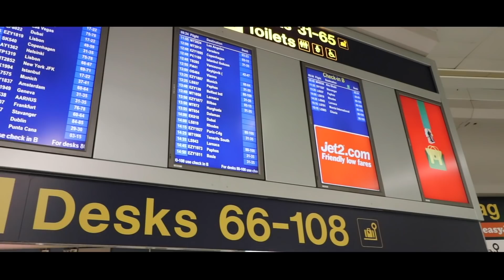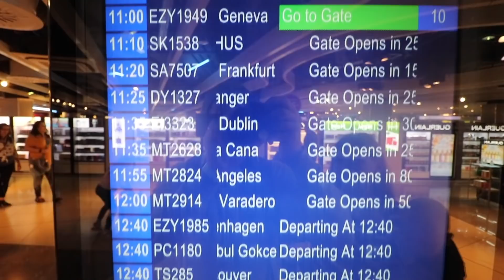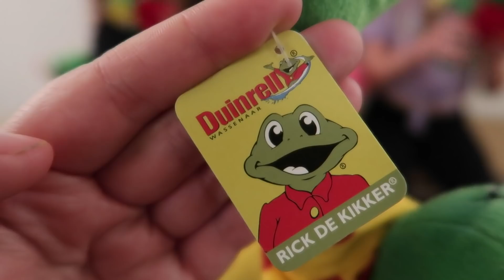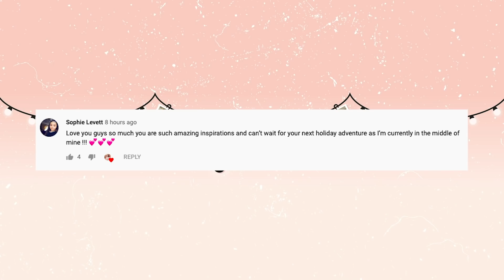WE JUMPED ON A PLANE! - SURPRISE HOLIDAY DESTINATION REVEAL!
So we woke up super early today and jumped on a plane! Can you guess where we are?!

This video is not sponsored - but our stay was in part gifted to us by Duinrell.

Bradford
BD1 9AZ